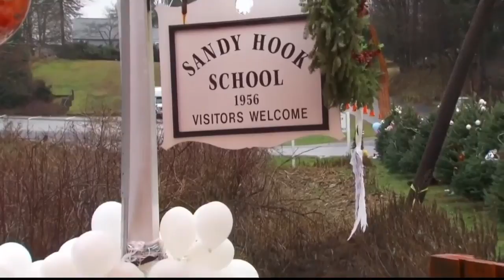Teachers and SROs work to ensure student safety in Great Falls